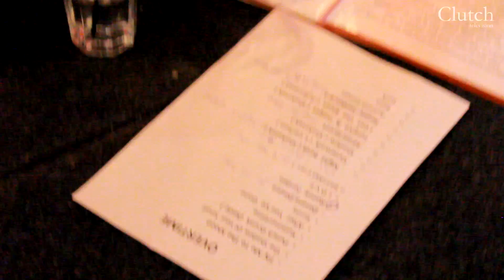Концерт Overtime в ресторане Volga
Видеосъемка, монтаж: Евгений Окуловский